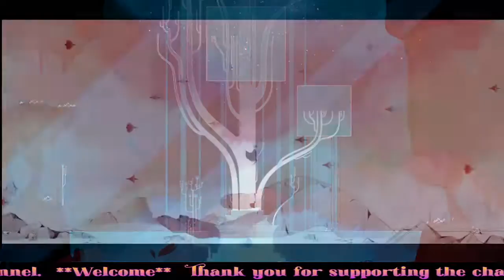HC Media Presents: Gris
LIVE (Edit) playthrough of the video game Gris (2018)

Gris is a platform-adventure game by Spanish developer Nomada Studio and published by Devolver Digital.

Platforms: Nintendo Switch, PlayStation 4, Android, Microsoft Windows, Macintosh

Developer: Nomada Studio, Blitworks
Awards: The Game Awards - Games for Impact Award